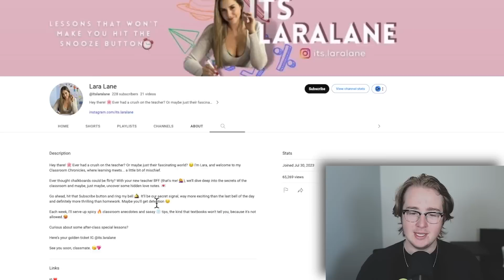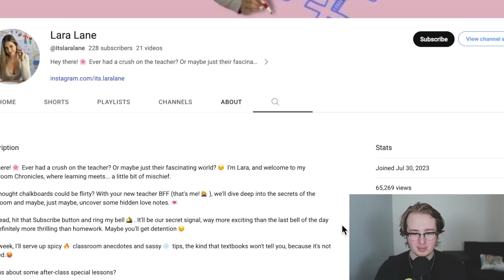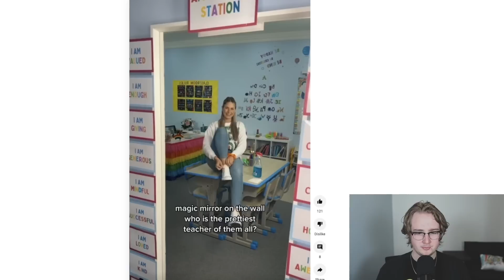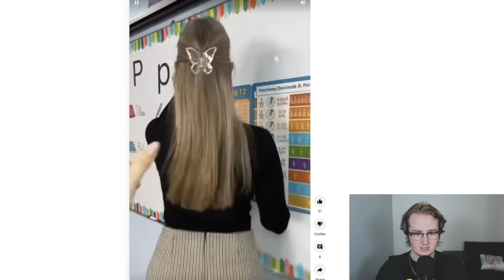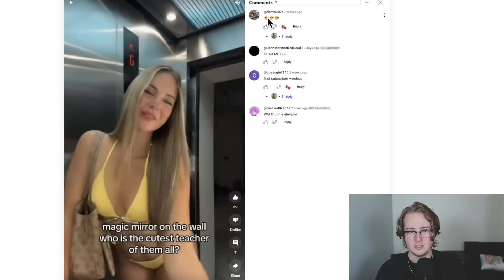Creepy Teacher TikToks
stop this pls

Ai Generated Description:

In this video, I'm sharing some of the creepiest Teacher TikToks I've found. These videos are sure to make you shudder (and maybe even laugh)!

Teachers are some of the most important people in a child's life, and it's important to appreciate their work. But some of these Teacher TikTokts take the cake (or rather, the phone) as the most terrifying thing ever. From creepy classroom moments to horrifying staff meetings, these videos are sure to make you appreciate your own teachers more!